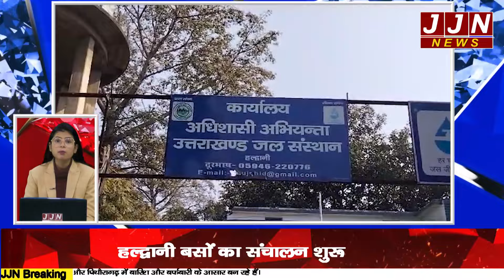हल्द्वानी की कुछ मुख्य खबरें, Haldwani Fatafat, 23 जनवरी 2024 || JJN News